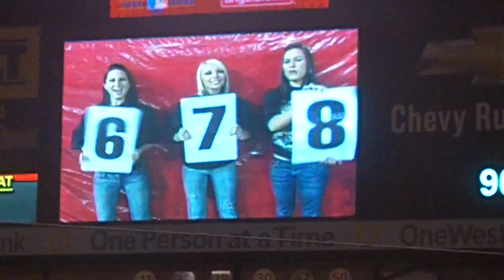Monster jam dog truck.MOV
I forget the name so its the dog truck